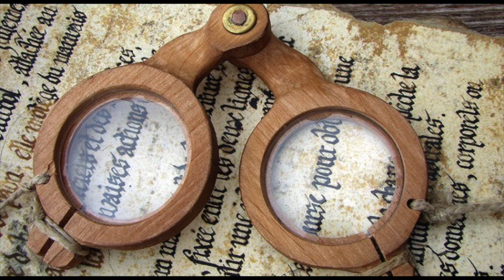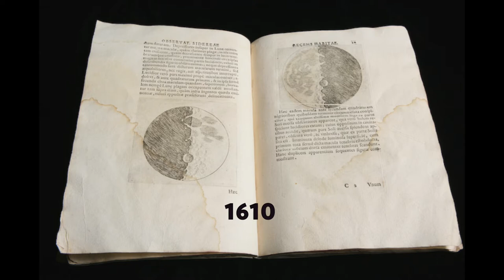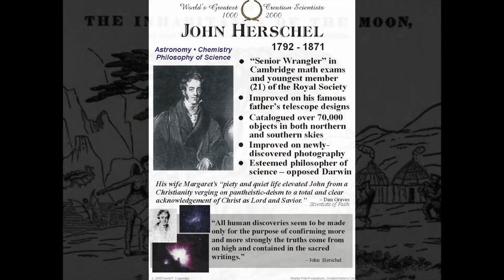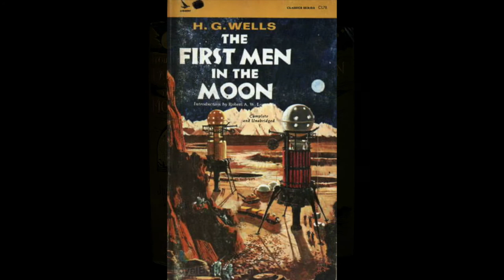History Snapshot: the New York Sun published the "Moon Hoax," 1835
Are there people on the moon?